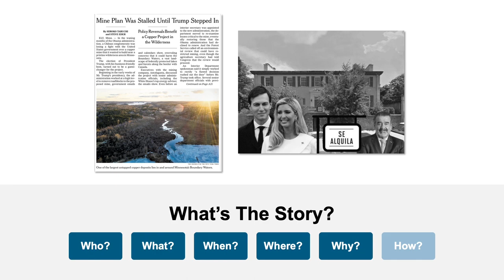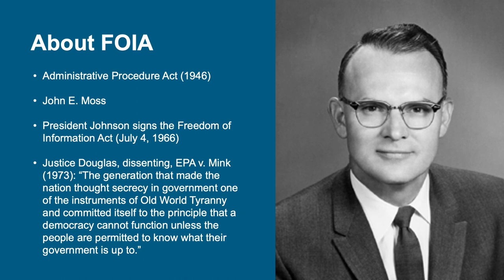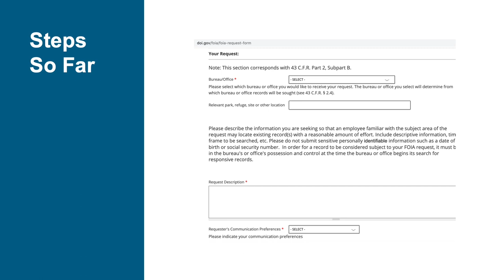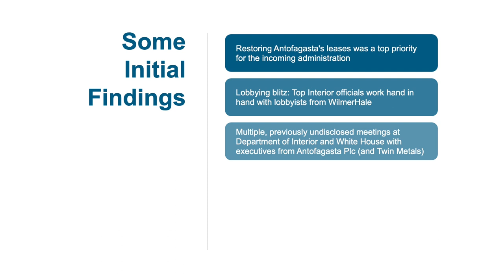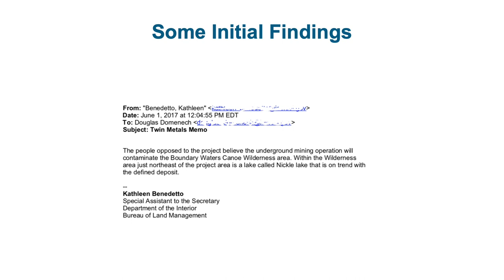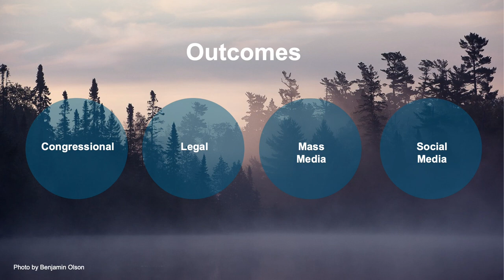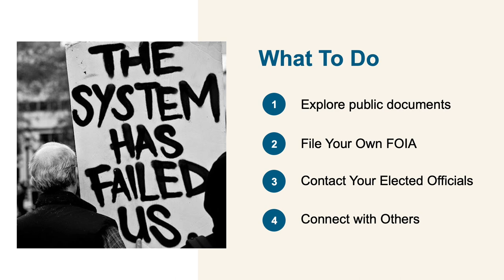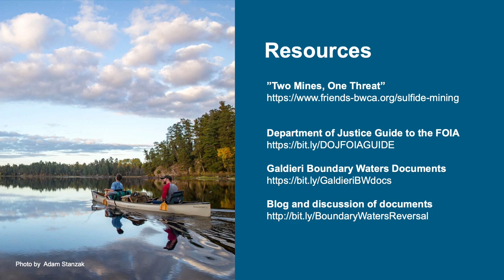Uncovering the Secret Twin Metals/ Trump Administration War on Environmental Protections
This presentation will look at why the Trump administration is pushing so aggressively for toxic sulfide mining near the Boundary Waters, and what records obtained through the Freedom of Information Act say about the future of environmental protections.

Louis V. Galdieri is a filmmaker based in New York City. His 2013 documentary film “1913 Massacre” focused on the toxic legacy of sulfide mining in Michigan's Upper Peninsula. He is suing the Trump administration as a pro se plaintiff under the Freedom of Information Act for records pertaining to Antofagasta’s mineral leases in Superior National Forest.